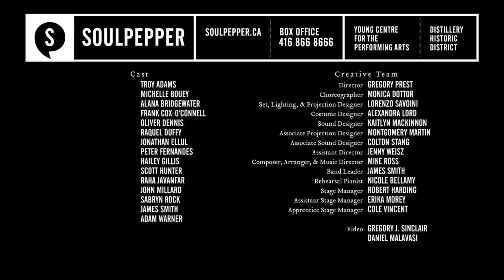Rose: A New Musical (2019) - Teaser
Rose is an original Soulpepper musical three years in the making. Rose is a little girl with big questions, and to discover her place in the world, she must embark on the adventure of a lifetime and conquer the mountain that stands in her way. See just how high Rose can go in this inspiring new musical from Sarah Wilson and Mike Ross, co-creator of Spoon River (Critics Pick – New York Times). Begins January 17, 2019.